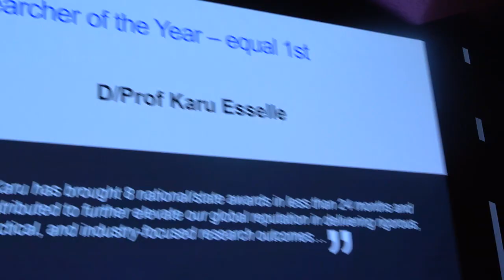RESEARCHER OF THE TEAR Dancing with the Stars! (2/2)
This is my 10th award in 24 months, and the 11th since 2021. Our Dean Professor Peta Wyeth thanked me later for dancing with her on the stage. 😊Although this was not a National or State level accolade like the first 8, or a medal like the 9th, this means a lot to me because FEIT was my professional family since I joined UTS four years ago.